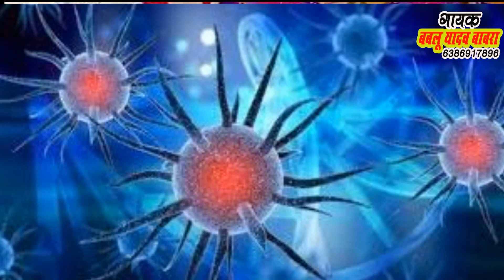BABLU BABRA YADAV PSERIES MUSIC